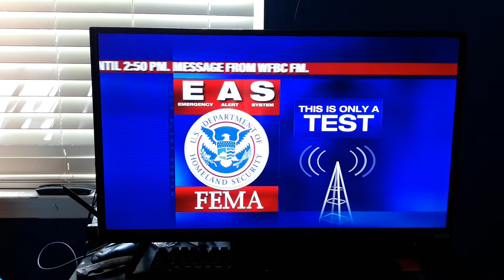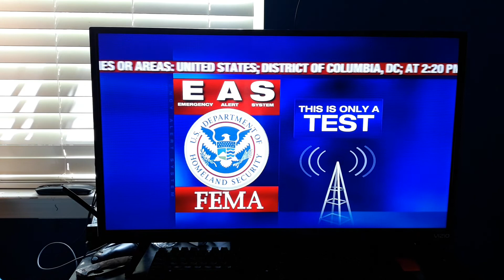National Periodic Test on WYFF-TV (EAS #106)